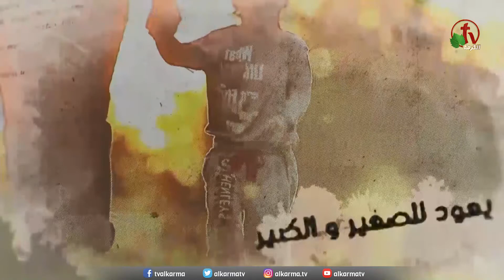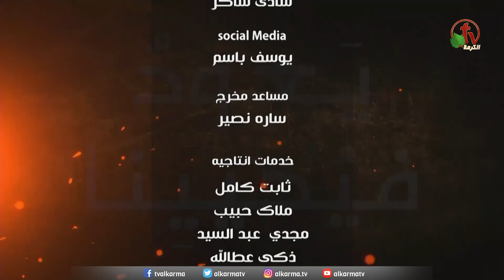برنامج يعود فيحيينا – أنكجني- الاثنين 14 نوفمبر 2022 - قناة الكرمة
عنوان الحلقة: أنكجني- الاثنين 14 نوفمبر 2022 - قناة الكرمة - برنامج "يعود فيحيينا" - بث مباشر على شبكة قنوات الكرمة
برنامج لجمعية خلاص النفوس - بني سويف (مصر)
 تقديم: الأخ باسم يوسف
 ضيوف الحلقة: الأخ إميل فوزي - الأخ المرنم  ميلاد جليل
New Episode of "Return & Revive Us" program
Title: Hug me - Live from the Association of Soul Salvation - Beni Suef (Egypt) - Broadcast on Alkarma TV Network- Monday November 14, 2022
Host: Brother  Bassem Youssef- Guests of the episode: Brother Emil Fawzy - Worship by: Brother Milad Galil
برنامج "يعود فيحيينا" برنامج أسبوعي مباشر كل يوم أثنين
الساعة 5 مساءً بتوقيت القـــاهرة
الساعة 7  صباحًا بتوقيت كاليفورنيا
والثلاثاء الساعة 2  فجـــراً بتوقيت ســيدني